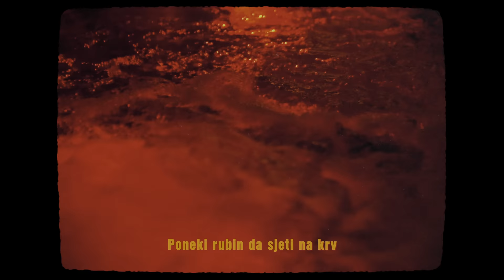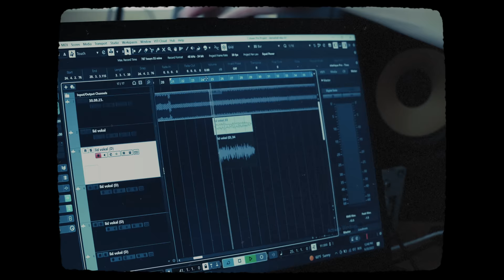Jala Brat - Randevu (Rendezvous)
Muzika: Jala Brat
Tekst: Jala Brat
Aranzman: RimDa
Mix & Master: Amar Karahasanovic

Music Production:
® IMPERIA